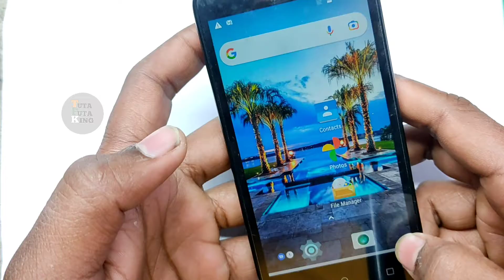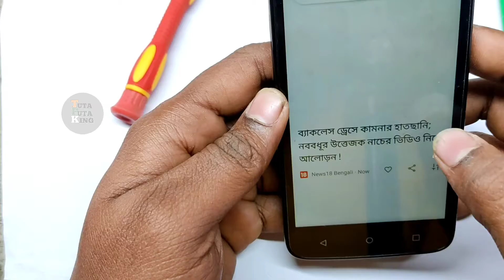Can I Restore this Destroyed Moto c Plus ?Restoration destroyed phone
mobile repairing,
mobile repairing status,
10 or g mobile repair,